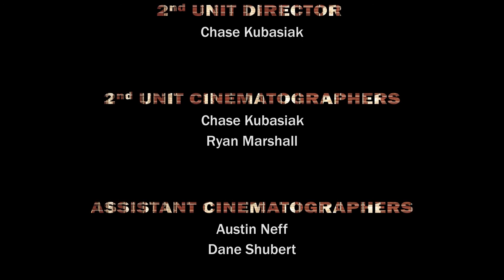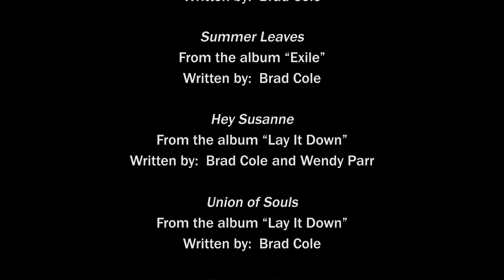Cole Soul, life of musician Brad Cole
Zacuto Films is proud to present 'Cole Soul', an insightful look into the life of musician Brad Cole. Brad's story of passion, redemption, and finding his voice as a storyteller is one we can all relate to as artists. Brad has been on the Chicago music scene for a while, with many of his songs centered around Chicago and its ups and downs. 'Cole Soul' takes a look at an artist and the road he's traveled and shows us what it means to really love music.